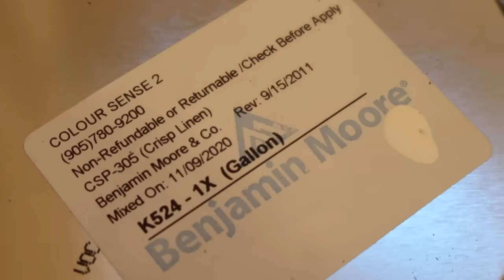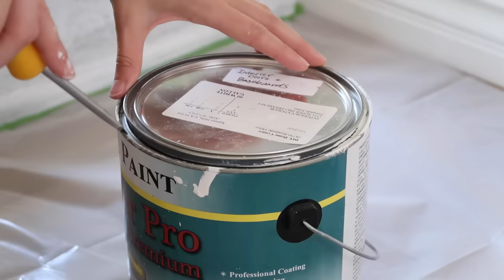9 RENTER FRIENDLY DECORATING HACKS | DIY REMOVABLE UPGRADES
9 RENTER FRIENDLY DECORATING HACKS | DIY REMOVABLE UPGRADES
Interior Designer: Kristen McGowan

This video is for all my apartment and home renters looking to upgrade their rental space!! In this video I share with you 9 renter friendly removable home decor and customization ideas that are perfect for updating your rental home or apartment! I hope this video gives you some inspiration and motivation to customize, upgrade, and makeover your rental space on a budget!

- Shop My Family Room -

Gold Floor Lamp
Blue plaid pillow
Floral beige Pillow

- Shop My Living Room -

White Sofa
Boucle chairs
Olive tree
Coffee Table
Etsy prints
Canvas art
8x10 Rosemarie Rug
9x12 Jute rug
Rug tape
H&M vase
Curtains 50x96 (oatmeal)
Curtains 100x96 (oatmeal)
IKEA Vidga track system
Puck lights
Black IKEA Knobs
Coffee table book
Sage Lumbar Pillow
Velvet sage pillow
Table lamp
Narrow console table
Decorative beads
Ribba Frame

- R O O M  M A K E O V E R S -

Kristen McGowan: Designer, Bachelors degree in Interior Design from Sheridan College

▶THREADS: @kristenmcgowann